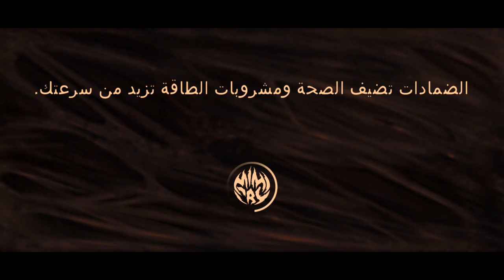Challenge to kill players with the first weapon 🔫 Mimicry Online Horror Action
Challenge to kill players with the first weapon 🔫 Mimicry Online Horror Action | Khaled Mimicry

How to play Mimicry with friends
mimicry new update
mimicry insectum
insectum mimicry
mimicry new monster
mimicry 2024
mmc mimicry new update
how to change color mimicry
mimicry online horror action
mimicry game
Khaled mimicry
mimicry
mimicry gameplay
mimicry online horror game
mimicry mode apk
mimicry gold
mimicry Android
mimicry mobile
Mimicry game tips
Best horror games
Horror game
Android games
Android games 2023
Android games online
Android gaming
Games
Mobile games
Action games
Multiplayer games
Online games
Horror games

Overview of the game:

Mimicry is a battle royale (8 vs 1) and online horror action game in the horror genre: one monster hunts eight survivors who want to avoid a terrible death.

Unpredictable matches, cool character customization, voice chat during battle, various locations and scary monsters are waiting for you in this online horror game!
Survive with friends, communicate with them in voice chat during the battle, complete tasks and escape from the killer! In this asymmetric survival horror game, 1 monster and 8 players try to destroy each other. You can play scary hide and seek online, loot your enemies, help your friends or find a weapon and start hunting the monster. Do whatever you want to stay alive! Lead your team to victory!

BECOME A TERRIFYING MONSTER 😈
Play as a terrifying monster and try to destroy the entire squad of armed people. You will be able to transform into other people to deceive and not reveal yourself. Become a monster and scare them all to death! They will be able to shoot at you as much as they want, the main thing is not to let yourself burn!
CREATE YOUR UNIQUE CHARACTER ☠
In our horror you can choose the face, hair, clothes and accessories for your avatar. Make your character look like you want - funny, cute, fashionable or scary. The choice is yours!

MIMICRY HORROR GAME FEATURES:
- Battle Royale in "8 vs 1" format
- Real-time communication
- Unique mutants that can transform into any player
- No one can be trusted, anyone can be a monster
- Wide character customization: face, hair, clothes
- 3 unique maps: Polar Base, School, and Space Station
- Dark and spooky atmosphere: horror online

We love old horror games and movies like The Thing, Alien, and Silent Hill, so we tried to convey their atmosphere in our horror game.